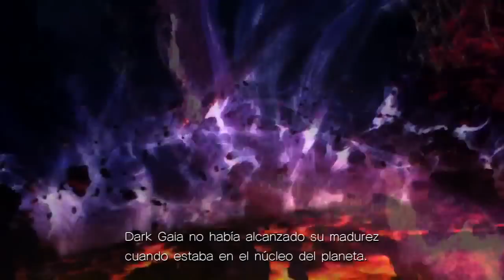Sonic Unleashed Pelicula Completa ソニックはフルムービーをアンリーシュド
Sonic Unleashed, Sonic the Hedgehog, en esta aventura Sonic deberá revivir todas las Chaos Esmeralds, ya que han perdido toda su energía, además Sonic se topara con nuevos y viejos amigos (cómo Chip y Tails) para poder solucionar el problema que Eggman empezó.